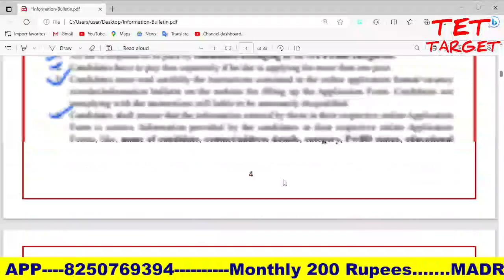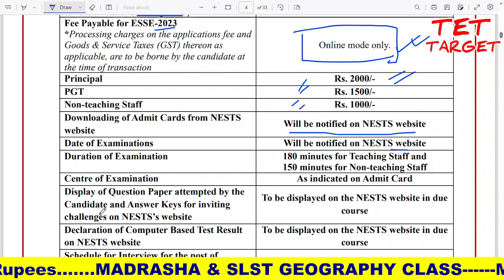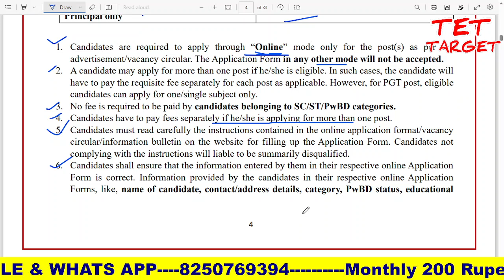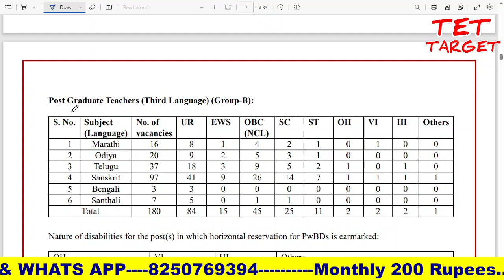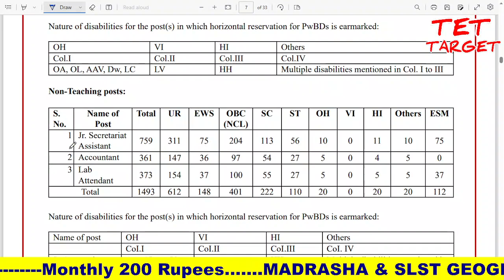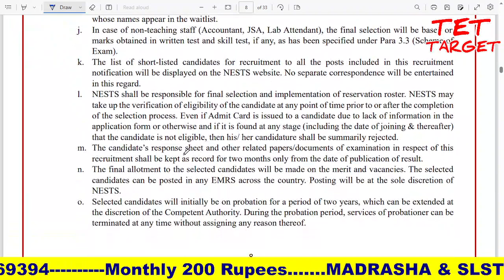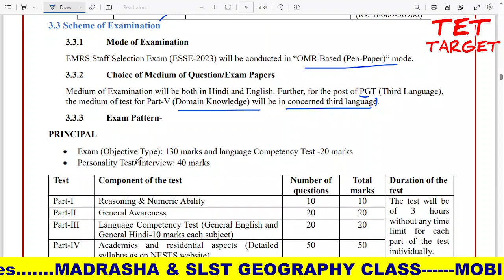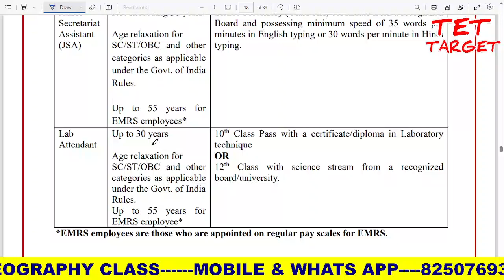EMRS Vacancy 2023 | EMRS Teaching & Non-Teaching Recruitment 2023 Out |Posts: 4000+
EMRS Vacancy 2023 | EMRS Teacher Recruitment 2023 Out | Posts: 2260+ | EMRS Apply Online 2023 | EMRS | EMRS Form Fill Up 2023 | EMRS Syllabus 2023 | EMRS Notification 2023 | EMRS Librarian Vacancy 2023 | EMRS Form Kaise Bhare 2023 | EMRS Non Teaching recruitment 2023